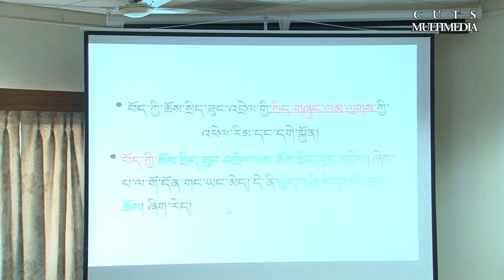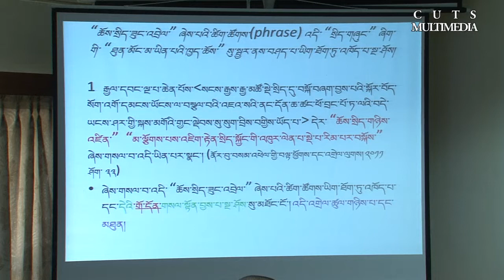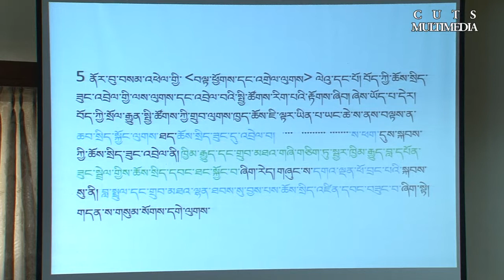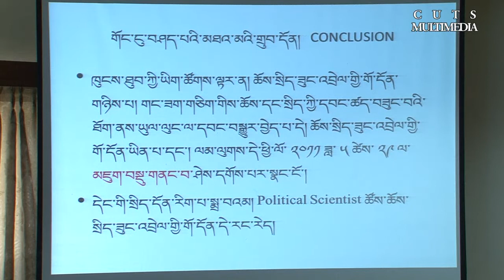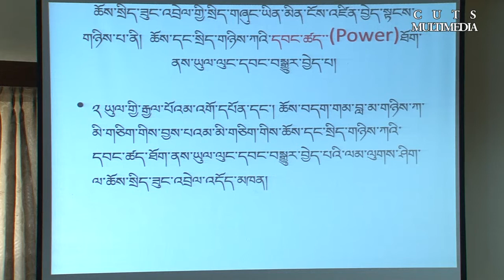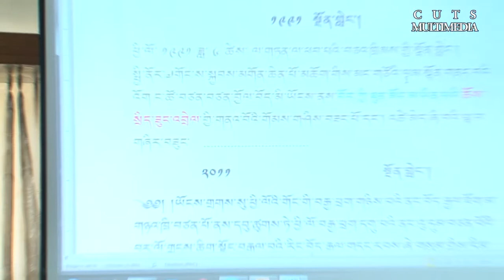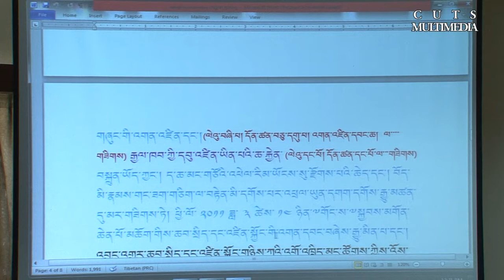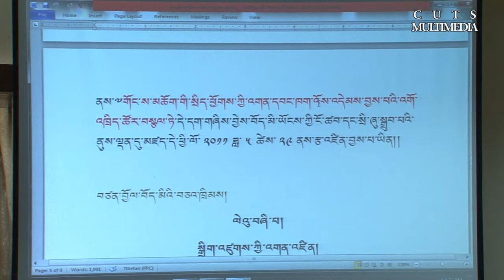བོད་ཀྱི་ཆོས་སྲིད་ཟུང་འབྲེལ་གྱི་འཕེལ་རིམ་དང་དེའི་དགེ་སྐྱོན་སྐོར་གླེང་བ། བྱམས་པ་བསམ་གཏན།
བོད་ཀྱི་གཙུག་ལག་རིག་པའི་ཟབ་སྦྱོང་ཐེངས་དགུ་པ།
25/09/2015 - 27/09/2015